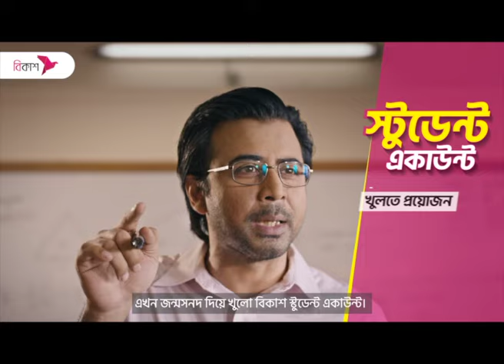যশোর বিমান বাহিনী একাডেমিতে গ্রীষ্মকালীন রাষ্ট্রপতি কুচকাওয়াজ অনুষ্ঠিত | NTV News